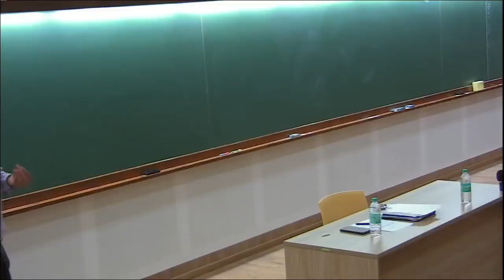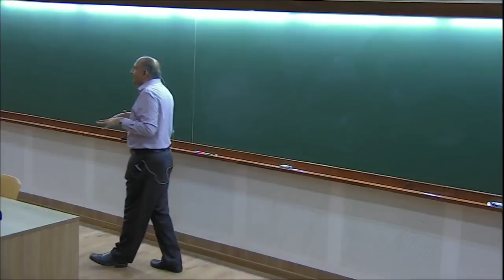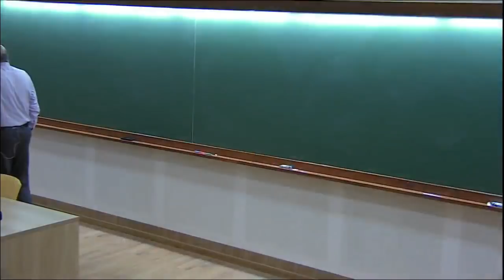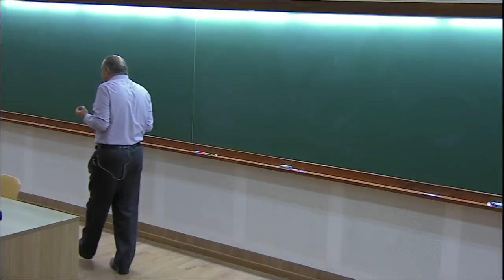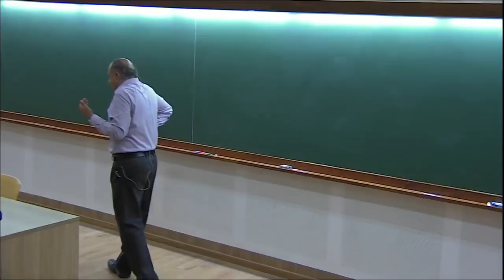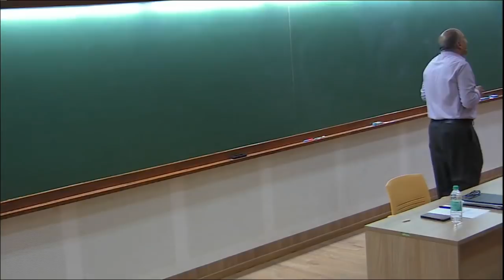The Fissures of Modern Hinduism: Religion and Historiography by Pratap Bhanu Mehta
D. D. KOSAMBI LECTURES

THE FISSURES OF MODERN HINDUISM:  RELIGION AND HISTORIOGRAPHY

SPEAKER
Pratap Bhanu Mehta (Vice- Chancellor, Ashoka University)
DATE & TIME
24 May 2018, 16:00 to 18:00
VENUE
ICTS TIFR, Bengaluru
This talk will focus on the transition of Hinduism from a worldview into an ethnic identity, and the intellectual moves that made this possible.

0:00:00 Introduction
0:12:19 The Fissures of Modern Hinduism: Religion and Historiography
0:17:32 Nature of this book
0:21:48 Arguments: The kind of crisis that you see generated in an intellectual life in public life by international
0:28:10 Demographic Anxiety: Political representations
0:39:21 Kosambi Work
0:44:34 Methodological Story: What is the relationship between the texts in the world in which they were produced?
0:53:49 How do we read kind of Kosambi?
1:05:33 Are the cultural conditions under which this practice can be understood?
1:09:54 Aravinda's Condition
1:11:25 United Intellectual Vacuum
1:15:39 Hariprasad Vedi - Closing thought
1:17:49 Q&A